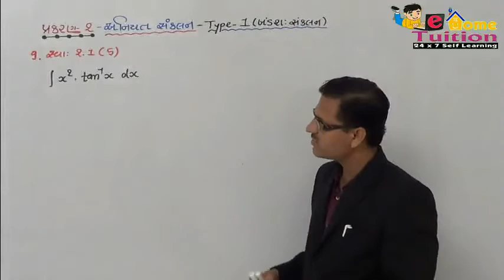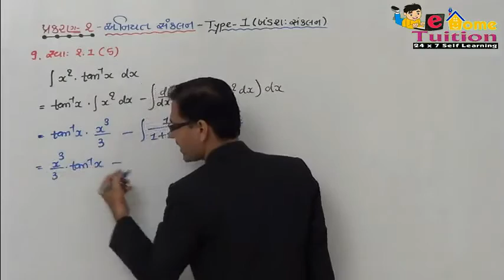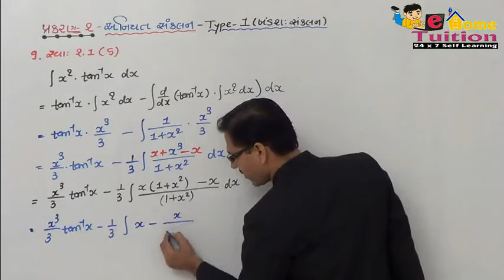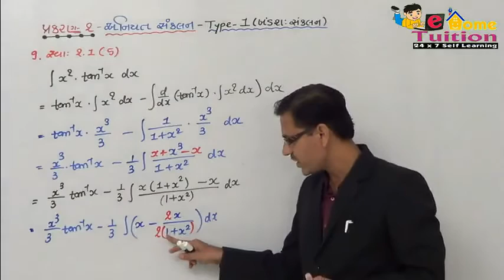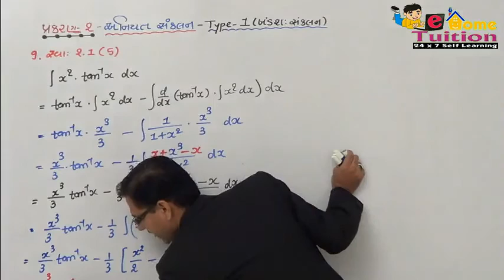STD 12 Science Semester 4 Maths Chapter - 02 011 EXAMPLE 5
Std 12 Science semester 4  Maths video tutorial in Gujarati. This video about chapter 2 અનિયત સંકલન example 5

Also Watch full play list

Std 12 Science semester 4 Other Subject Video Lectures click below link